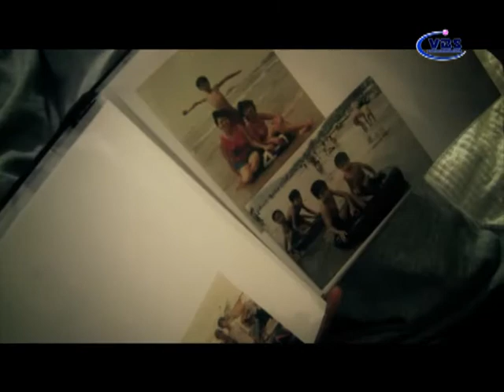ND CHRIS - Ca si Hoang Khanh Phuong 06-25 Part 1